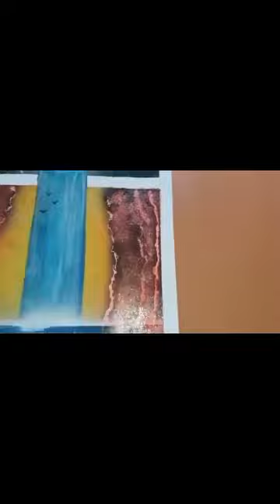***Spray Paint Art-Spray Festészet***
FESTMÉNYEM LÁTVÁNYTERVE

2019-ben készült a festményem.
A festmény mérete: 50x65cm

Vásároljon spray festményt egyenesen az alkotótól!

2008 óta foglalkozom hobbi szinten a spray festészettel.

Több mint 60 festmény közül válogathat!

A képeket a spray festészet egyedi technikájával készítem, ecsetet nem használok hozzá. Festményeimet jó minőségű 350 g-os fényes műnyomó kartonra készítem, és minőségi német festékszóró spray-t használok a képeim elkészítéséhez.

A képeim elérhető áron:
4.500 Ft és 9.500 Ft-közötti áron megvásárolhatók, amik megtalálhatók a "Spray Paint Art-Spray Festészet"
Facebook közösségi oldalamon a videóknál, és a fényképeknél a megvásárolható festményeim albumban.⬇️⬇️⬇️

Festmények különböző méretei:
21x29,7 cm (A4)
42x29,7 cm (A3)
50x50 cm
50x65 cm
100x35 cm

Üdvözlettel: Kiss József